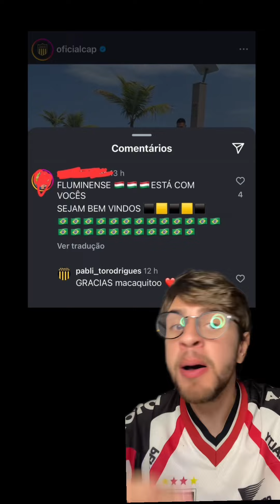Torcedor do Fluminense foi declarar apoio ao penarol e tomou tratamento ultivo futebol flamengo #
Torcedor do Fluminense foi declarar apoio ao penarol e tomou tratamento ultivo